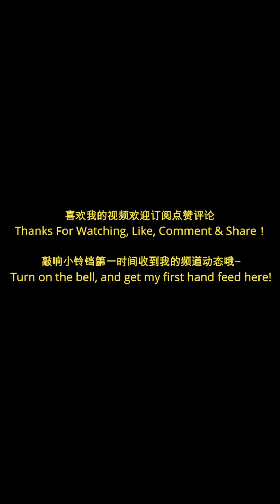今天比之前坚强了看好你眼泪不是白流的，可怜的宝贝为了梦想一直坚持哭的让我好心疼，舞蹈舞蹈基本功#强制拉伸 flexibility stretching